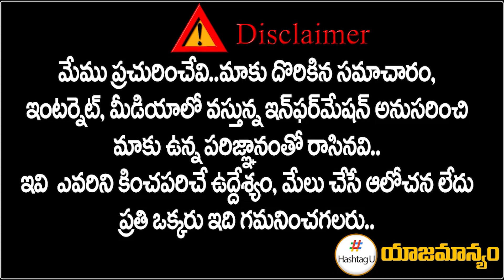రేవంత్ దెబ్బకు ఢిల్లీ పారిపోయిన కేసీఆర్ ? || TPCC Revanth Reddy New Strategy ON CM KCR || HashtagU